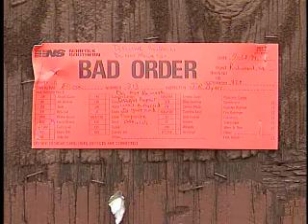CBS 6 Video Vault - 1994 - July 29 - Train hits Richmond Floodwall